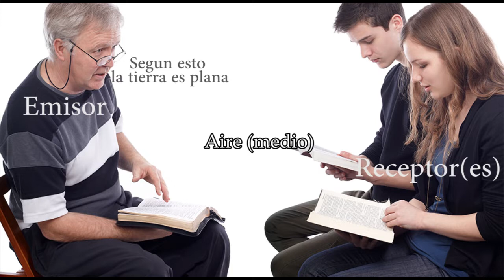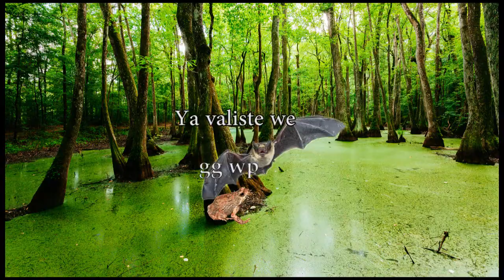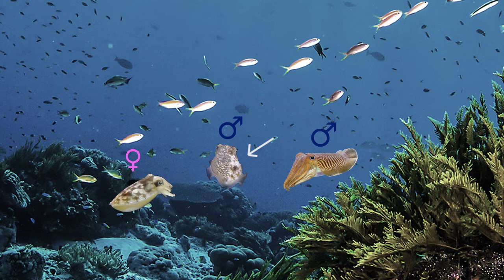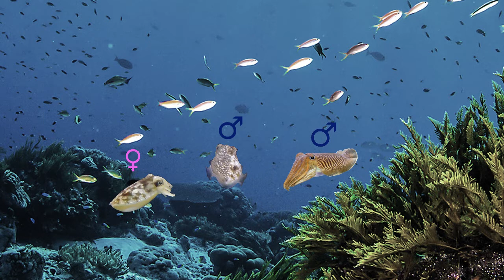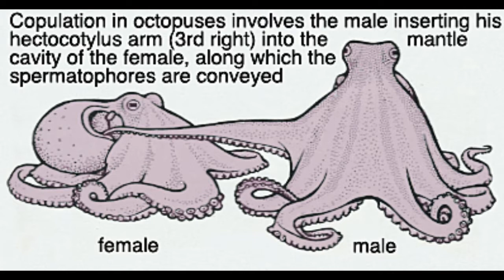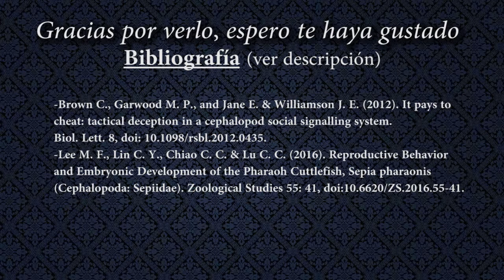Sepias... AMOR, ilusion, engaño y TRAICION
Divulgacion en biologia: ¿Sientes que tu amada hembra sepia no es quién dice ser? Yo te puedo explicar que está pasando... pero antes deberías sentarte.

No deberías seguirme en:
-La calle (al menos no sin avisar)
-cuando vaya al baño
-si llego a saltar de un avión